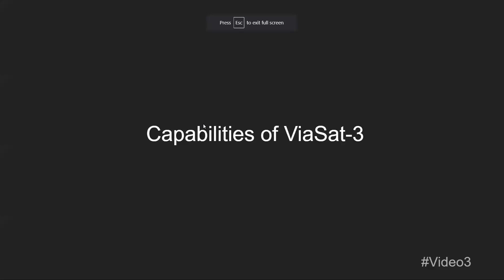Capabilities of ViaSat-3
By: Shivank Vyas